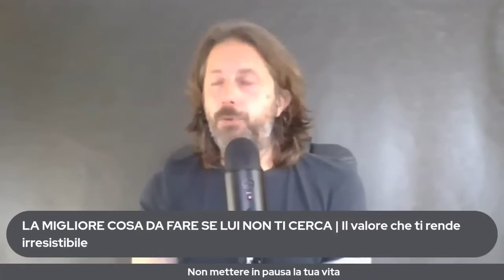SCOPRI IL POTERE CHE TI RENDE IRRESISTIBILE | Il Meglio LIVE (2ª parte)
In questo video ti spiego qual è il valore che ti può rendere irresistibile

PER ABBONARTI AL LIFE COACHING FAN
Live ogni giovedì alle 21,30 parliamo di relazioni, libri e rispondo alle domande (1,99€/mese)

PER ABBONARTI AL LIFE COACHING CLUB
Live ogni lunedì alle 21,30 percorso crescita personale nelle relazioni (9,99€/mese)

PER RICEVERE AGGIORNAMENTI sui video, le dirette e le iniziative relative al canale YouTube "Life Coaching" ti basta iscriverti:
​- al gruppo Whatsapp
- al canale Telegram
- alla pagina Facebook
- alla Mailing List
IMPORTANTE: solo l'amministratore può pubblicare contenuti nelle rispettive piattaforme. Questa è la soluzione ideale se vuoi evitare chat "rumorose"

PER COMMENTARE video, dirette, iniziative relative al canale YouTube "Life Coaching" o per condividere con altri utenti la tua storia o i tuoi suggerimenti ti basta iscriverti:​​
- al gruppo Telegram
- al gruppo Facebook

PER GUARDARE TRE VIDEO RISERVATI per scoprire come riconquistare un uomo

PER PARTECIPARE ALL'EVENTO DAL VIVO "IL MEGLIO DI TE"